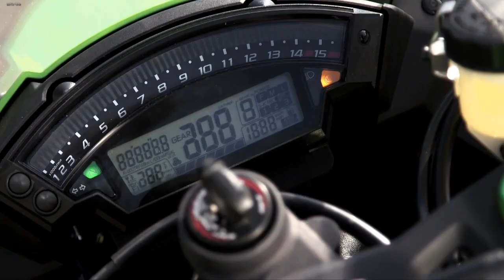2015 KAWASKAI ZX-10R－忍者30週年拉花版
KAWASAKI最近動作頻頻，以不同方式慶祝旗艦車系－NINJA(忍者)面世30週年，而KAWASAKI的WSBK廠隊也勢如破竹，2013世界冠軍薛基斯(Tom Sykes)在今季賽事保持強勢，在積分榜上暫時遙遙領先，薛基斯(Tom Sykes)在最近一場意大利Misano站再次連奪RACE 1及RACE 2冠軍。其實在正賽開始前，KAWASAKI找來車隊一眾車手，包括薛基斯(Tom Sykes)、Loris Baz及David Salom宣傳30週年拉花的2015 KAWASAKI ZX-10R及ZX-6R。